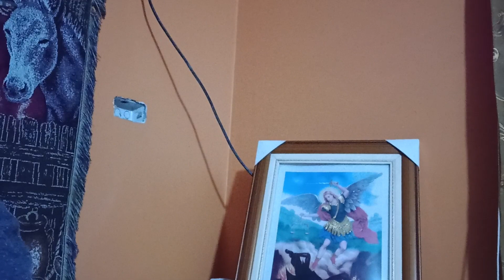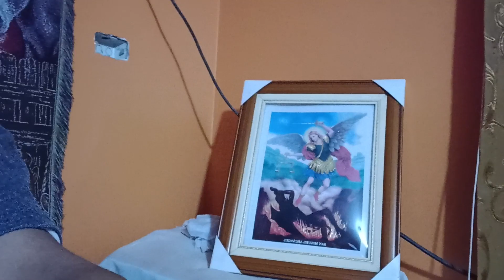Oración de hoy Martes 🙏